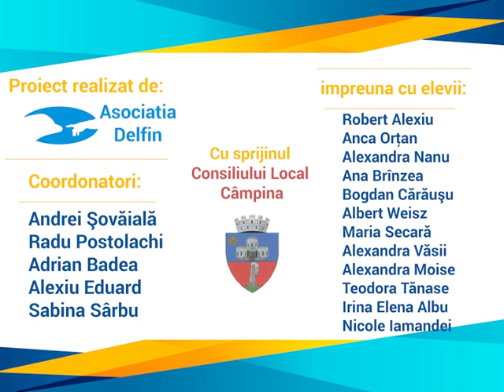Nasterea lui Ronnie O'Sullivan si decesul Ancăi Parghel